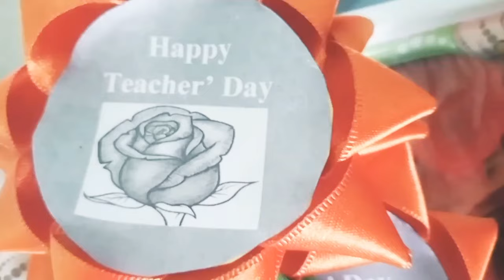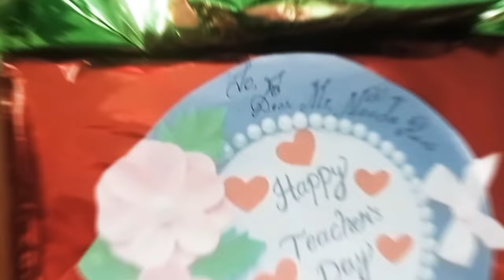Best short movie/Teachers day, prepare by St. Joseph's secondary school Mynsngat.